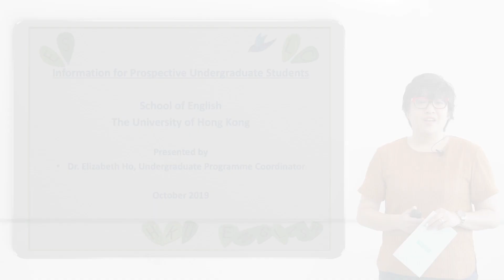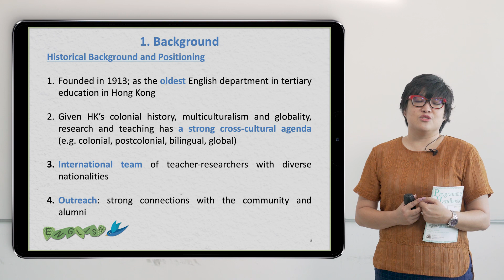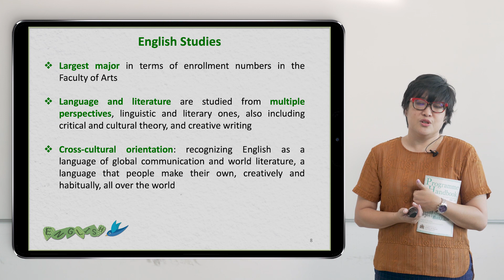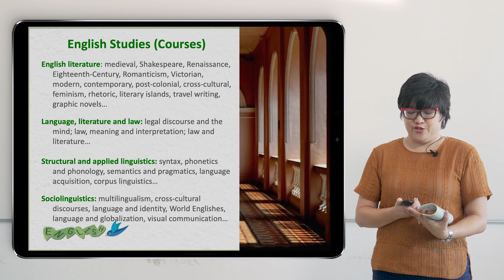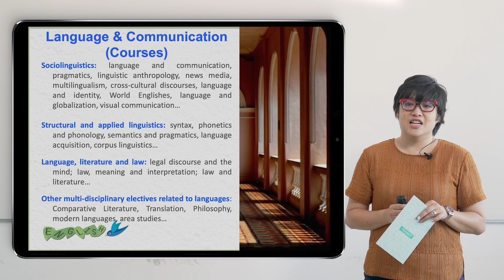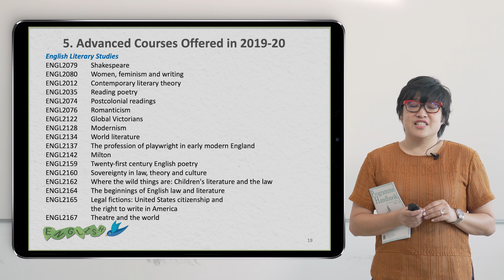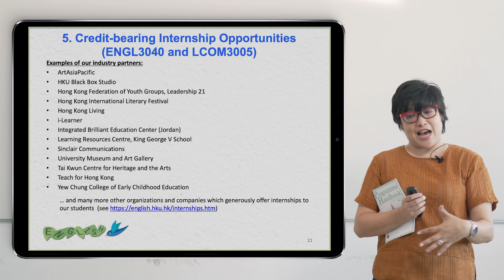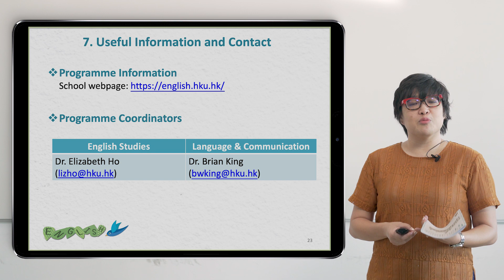Bachelor of Arts (English Studies) Admissions Talk 2019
English Studies is the scholarly investigation of the English language and its many uses in social and historical contexts. It prominently includes the study of literature(s) written in English, as well as creative writing. Both the language and the literatures are studied from multiple perspectives, linguistic ones and literary ones, and also including critical and cultural theory. Our English Studies programme has a strong cross-cultural orientation, recognizing English as a language of global communication and world literature, a language which people make their own, creatively and habitually, all over the world.